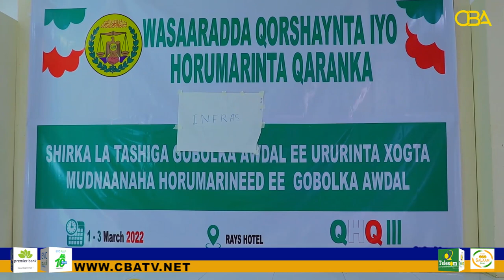Wasiirka Qorshaynta Somaliland oo Faahfaahin ka bixiyey Shir uga Socday Magaalada Boorama